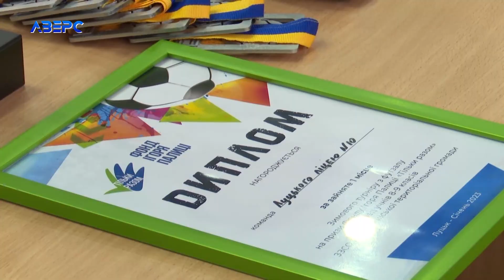Зимовий футзальний турнір зібрав 18 команд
У Луцьку відбувся дитячий Зимовий турнір з футзалу. За головні трофеї змагались учні 8-9 класів з різних шкіл Луцької громади.